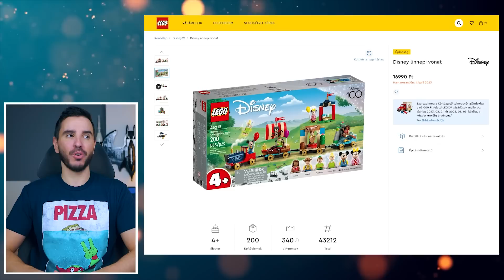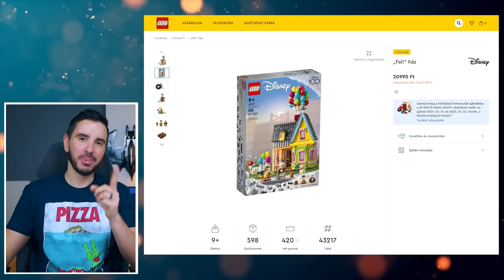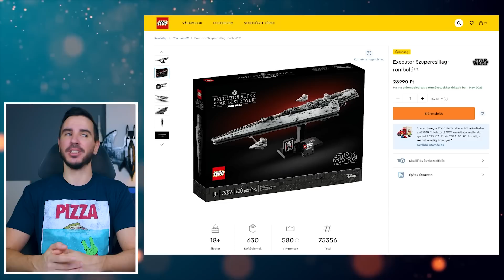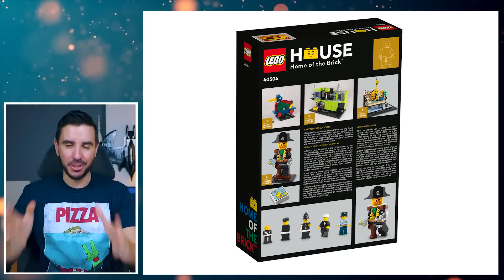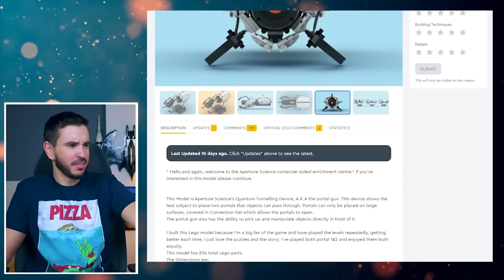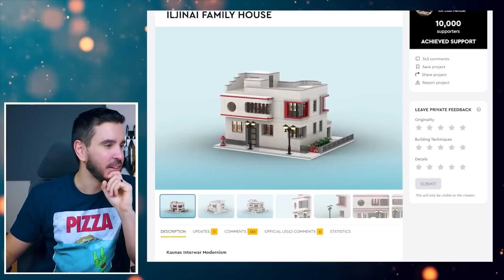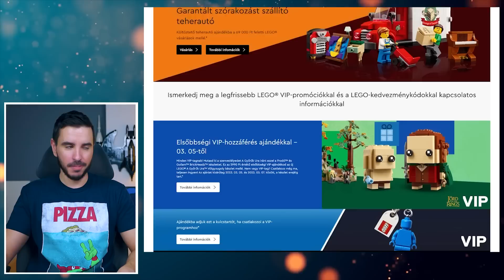Heti LEGO Hírek ep.190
Érkeztek új Disney szettek, itt egy új Star Wars szett és kapunk egy kalózós készletet is?
Figyelem!
Időbélyegek:
0:00 Bevezető
0:21 Disney
2:40 Star Wars
3:32 Kalózos szett
5:16 Ideas ötletek
7:58 Akciók
8:43 Ajánló